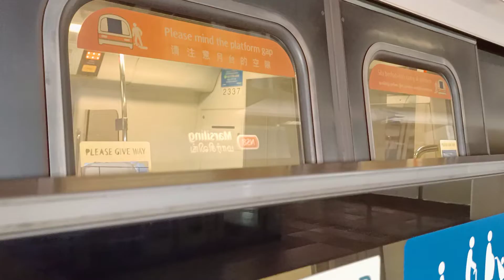[TR751 KNS DNB] SMRT C751B [337/338] departing Marsiling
Towards: Bishan Depot

A random KNS showed up here as TR751, heading back to Bishan Depot. Most likely a transfer?